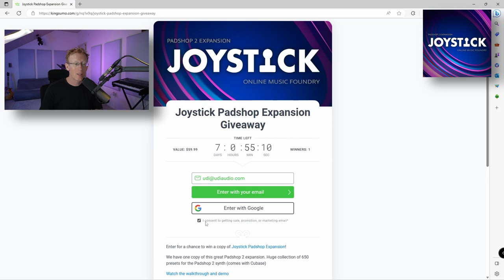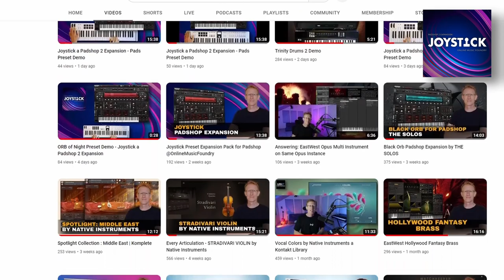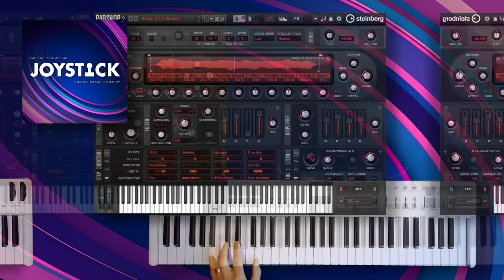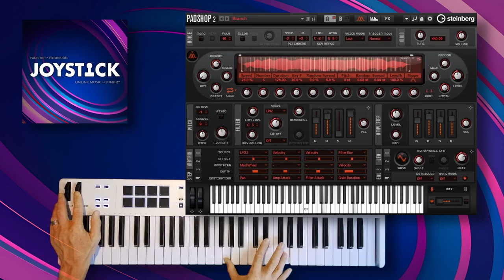Giveaway - Joystick a Padshop 2 Expansion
Enter for a chance to win a copy of Joystick

Be on your A game with Joystick for Padshop 2
My keyboard is @ArturiaOfficial KeyLab Essential mk3

Experience the power of a huge collection of sounds fueled with movement, diverse comps, modern basses plus arpeggiated cinematic drums and glitched kits. With Joystick, you'll have everything you need to create unforgettable music and soundscapes, including vocals, synthesized game sound effects, evolving drones, sequenced cinematic impacts, blasts, risers and more. Transport gamers and movie fans to another world by making every composition a winner.